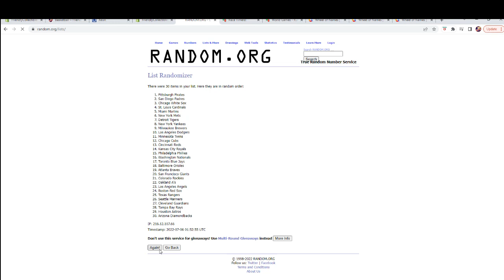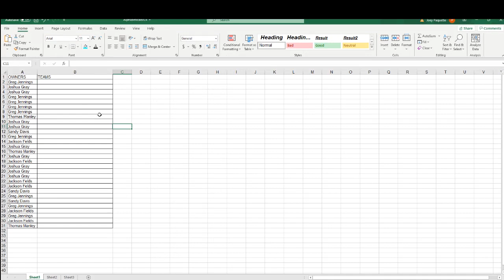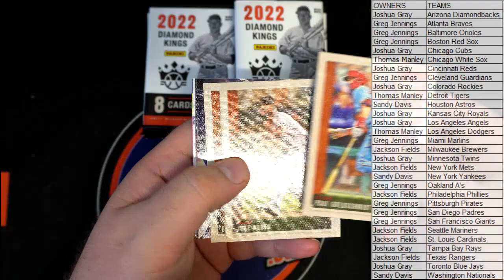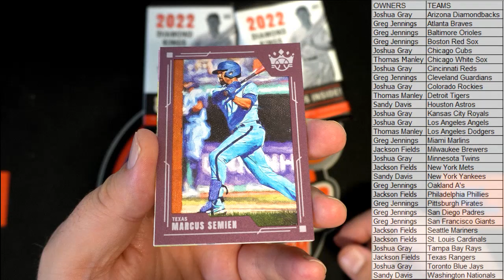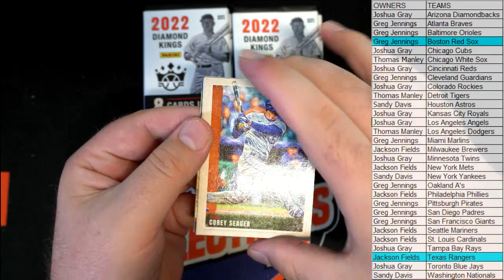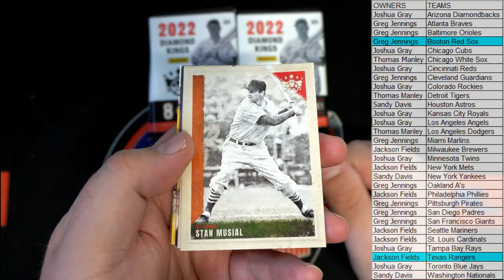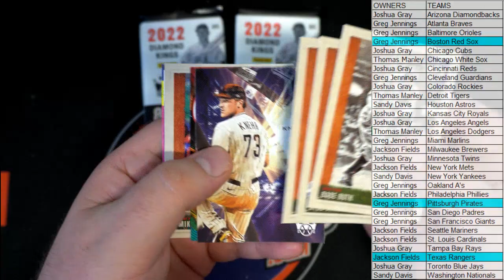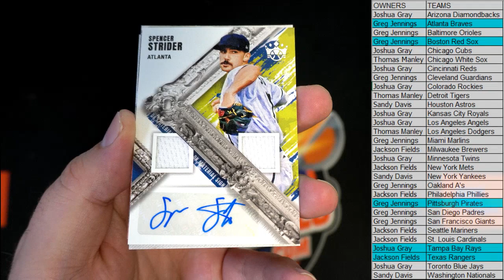2022 Panini Donruss Diamond Kings Baseball ID 22DKBB3T225